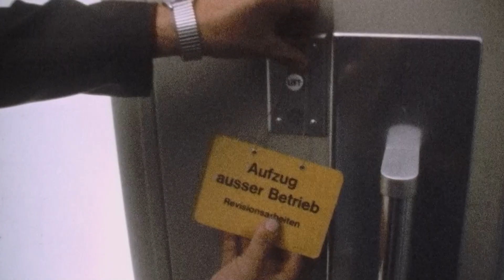100 Jahre in 100 Sekunden: Die Aus- und Weiterbildung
In den hundert Jahren seit der Gründung der Berufsfeuerwehr passierte vieles. Unterschiedliche Epochen, Erfindungen, Neuerungen und Techniken prägten die Arbeit und den Auftritt.
Wir haben in dieser Ausgabe unserer Serie «100 Jahre in 100 Sekunden» die Aus- und Weiterbildung angeschaut und uns gefragt, wo die grössten Unterschiede, Vor- und Nachteile bestehen.